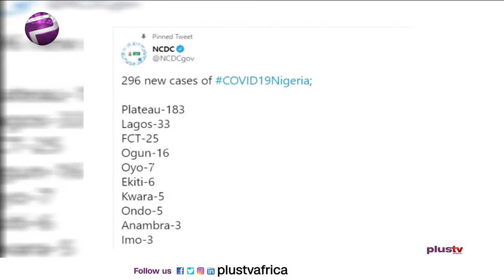Pidgin News | Plateau State Carry First As NCDC Don Announce 296 New Infections Inside Naija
Plateau state na Im get the highest Coronavirus pandemic as the Nigeria Center for Disease Control (NCDC) announce 296 new infections for inside the country.